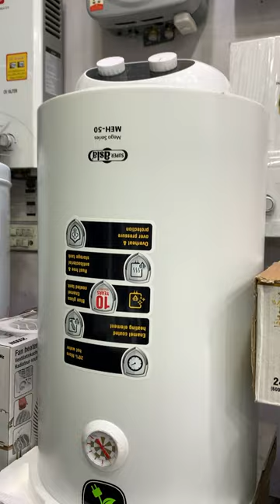Instant Geyser | Electric Geyser | Gas Geyser | Solar Geyser | Electric Heater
Top 5 Best Storage Water Heater Geyser 2023 ⚡ Best Geyser in 2023.
In this video, we're diving into the latest advancements in home comfort technology with the all-new 2023 Storage Water Heater Geyser.
best geyser
best geyser in India 2023
best geyser in Pakistan 2023
15 litre geyser
best geyser for bathroom
best geyser for home in Pakistan
geyser fitting
geyser
Best Geyser for Home
Best Geyser for Hostel
Best Geyser for Office
Best Geyser for Hotel
Instant Geyser | Electric Geyser | Instant plus Electric Geyser | Fast Electric Geyser